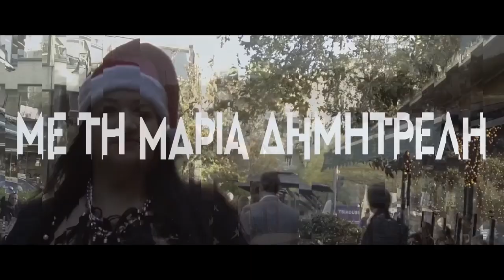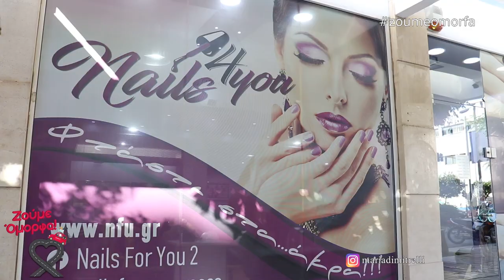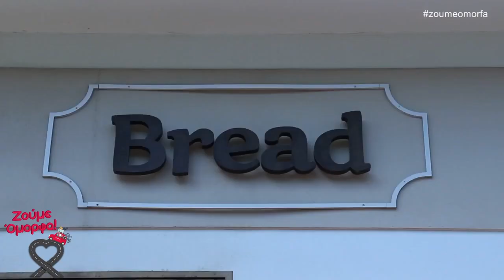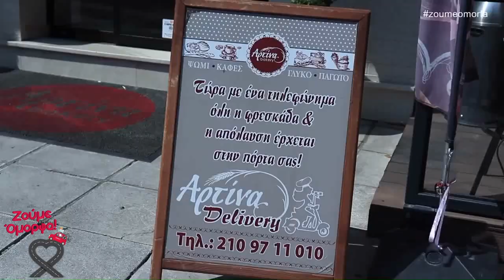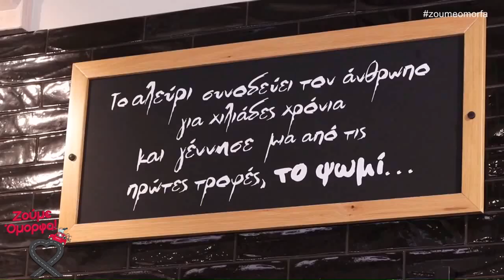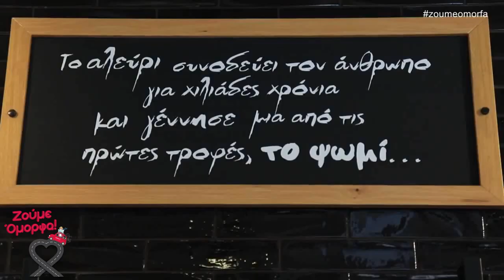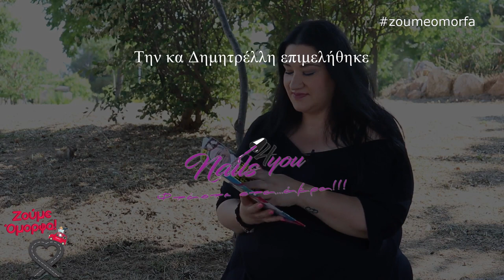Ζούμε Όμορφα με την Μαρία Δημητρέλλη (04.06.2019)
Το Ζούμε Όμορφα με τη Μαρία Δημητρέλλη βρίσκεται δίπλα σας με την καλύτερη διάθεση αλλά και ενέργεια!
Διαλέγουμε διαρκώς τους καλύτερους συνεργάτες αλλά και τις κορυφαίες ιδέες και προτάσεις για να Ζούμε Όμορφα!
Ακολουθήστε μας!

Στο Anestis Barber, ένα κλασικό μπαρμπέρικο με μοντέρνες πινελιές στη διακόσμηση, η περιποίηση γίνεται απόλαυση για κάθε άνδρα.
Κλασικό κούρεμα και ξύρισμα με φαλτσέτα, περιποίηση γενειάδας και προσώπου με τα καλύτερα προϊόντα, με τη γνώση και το μεράκι του Ανέστη!
Anestis Barber
Πυθαγόρα 24, Αγία Βαρβάρα, Αττικής
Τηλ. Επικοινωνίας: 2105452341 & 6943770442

Ο δικός μας Στέλιος Βασιλακόπουλος μας μιλάει για τον 'Απόπλου των γεύσεων', πως προέκυψε η ιδέα και τι μπορούμε να γευτούμε κοντά του!

Στην συνέχεια, το Ζούμε Όμορφα με την Μαρία Δημητρέλλη βρέθηκε στο Nails for you στον Πειραιά και μίλησε με την υπεύθυνη του καταστήματος κ. Αγάπη Μελά.
Αφεθείτε στα έμπειρα χέρια του προσωπικού του Nails For You και χαρίστε στον εαυτό σας μια ολοκληρωμένη περιποίηση ομορφιάς, που θα αναδείξει την προσωπική σας λάμψη και γοητεία!
Nails for you
Κλεισόβης 78, Καλλίπολη, Πειραιάς

Φυσικά, δεν θα μπορούσε να λείπει από το Ζούμε Όμορφα, η υπέροχη μυρωδιά της Αρτίνα!
ArtinaBakery
*ΕΡΑΤΟΣΘΕΝΟΥΣ 60
*ΛΕΩΦΟΡΟΣ ΗΛΙΟΥΠΟΛΕΩΣ 52
*ΕΛΕΥΘΕΡΙΟΥ ΒΕΝΙΖΕΛΟΥ

Τέλος, η Αγνή Αλμπανοπούλου και το Skin Medical Secrets λύνουν κάθε μας απορία για την μεσοθεραπεία προσώπου και σώματος για να Ζούμε Όμορφα!
Skin Medical Secrets
Υψηλάντου 49-51, 11521 στο Κολωνάκι